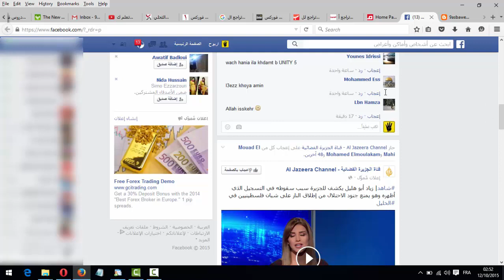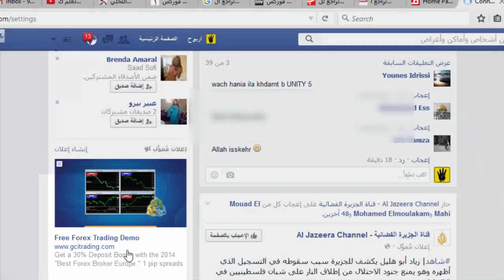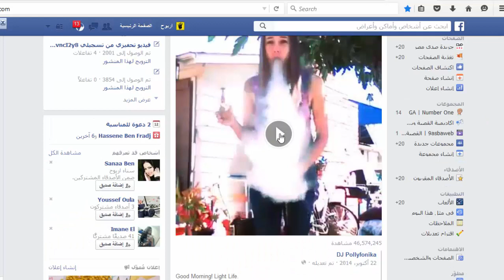الدرس 123| شرح كيفية منع تشغيل فيديوهات الفيسبوك بشكل أوتوماتيكي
الدرس 123| ضرح كيفية منع تشغيل فيديوهات الفيسبوك بشكل أوتوماتيكي
كما تعلمون الفيسبوك قامت مؤخرا بعمل تحديت يمكن الزائر من مشاهدة الفيديو دون تشغيله بشكل أوتوماتيكي
منع, تشغيل, فيديوهات الفيسبوك, اوتامانيكي, تلقائي, ايقاف, ايقاف تشغيل, stop, facebook, automatique, ايقاف تشغيل فيديوهات الفيسبوك